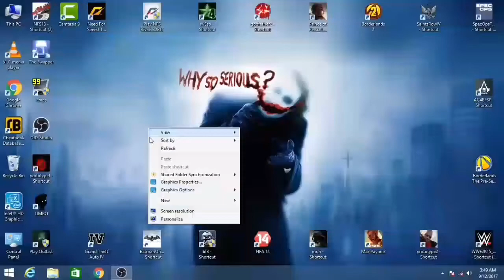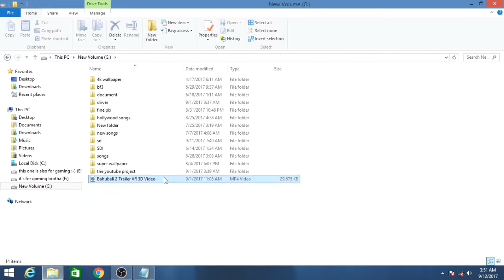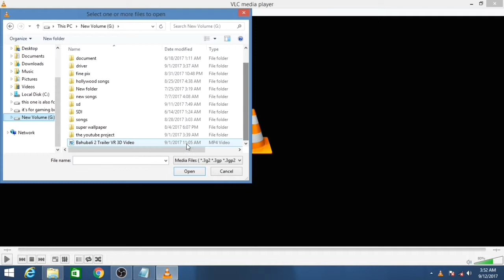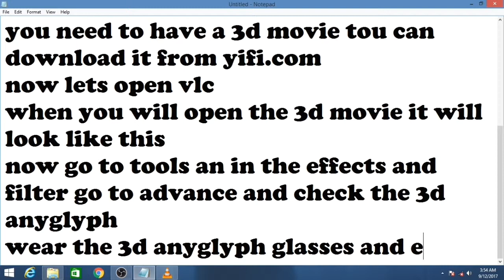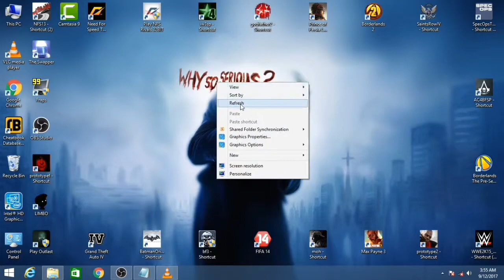watch 3d movies without a 3d tv or 3d monitor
here in this video i will show you that how you can watch 3d movies without a 3d tv or monitor...
you can even watch 3ed videos on youtube channel called 3d 3d.
this channel makes really very nice 3d videos
you can download 3d movies from yifi.com